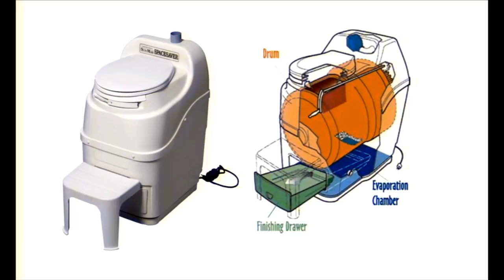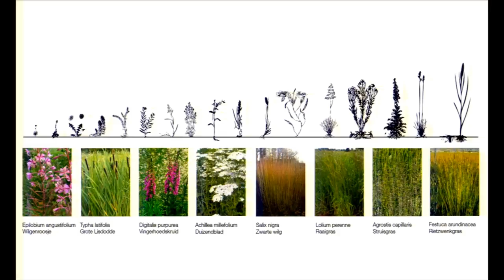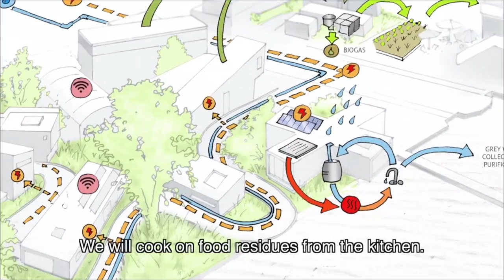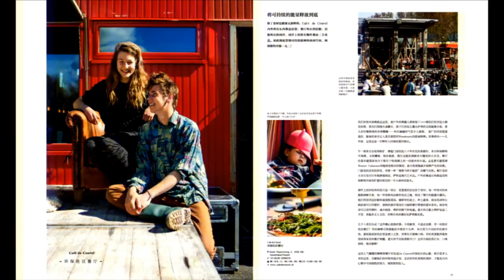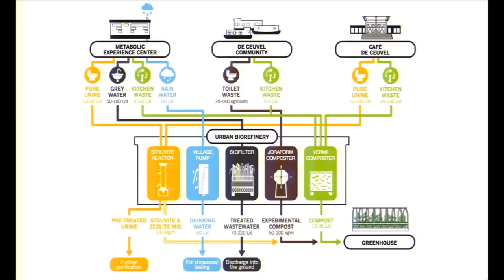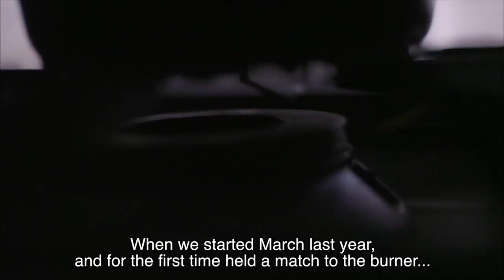From polluted shipyard to cleantech playground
"Making Climate Performative Places"
SUDes conference, September 21 2015
Joey Hodde